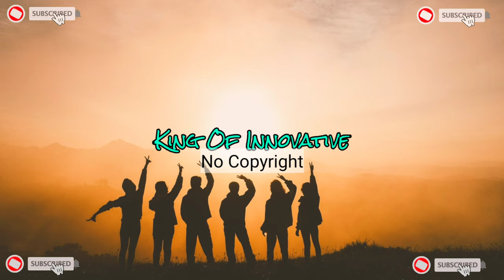Roa - Our Time (No Copyright Music)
Roa - Our Time (No Copyright Music) ~ Appropriate Credits Available ~It's very very Safe Music

Appropriate credits 👆